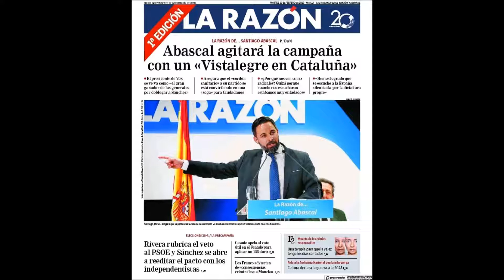Abascal agitará la campaña con un "Vistalegre" en Calaluña